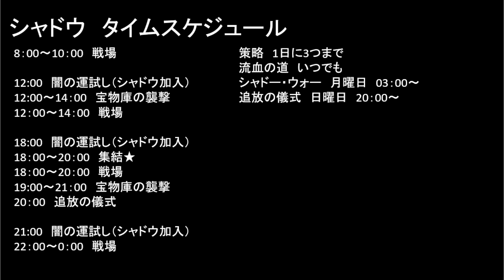【ディアブロ イモータル】シャドウ 加入のメリット・デメリット 一日のアクティビティ・タイムスケジュール【diablo immortal攻略情報】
シャドウって入った方が良いの？というご質問をよく戴くので、加入のメリット・デメリットや一日のアクティビティ・タイムスケジュールについて解説していきます。

【ディアブロ イモータル】攻略・初心者向け解説動画 再生リスト

フレンド申請をご希望の方はお気軽にコメント下さい。※無言申請、パーティを組むのが難しい方（ティラエルサーバ以外でプレイ中の方）の申請は申し訳ありませんが、お断りしています。

哲GACKTのバトルネットタグ
itohtakehiko"#"1640